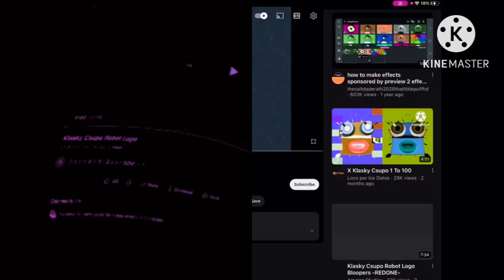klasky csupo Robot logo in l major 35